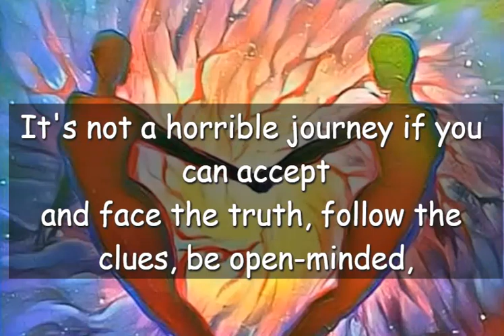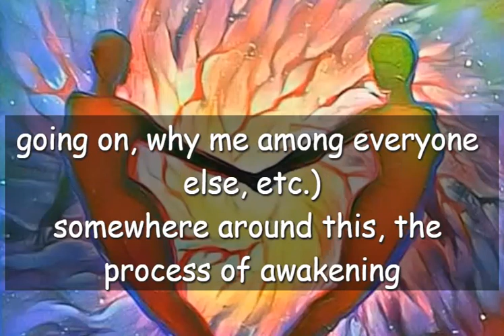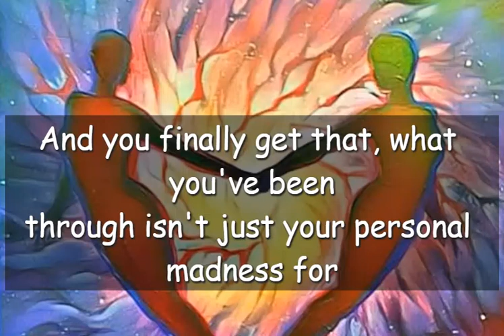Why am I chosen to be a twin flame?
Why am I chosen to be in a twin flame relationship?
In fact, you were not chosen… you chose it.
This is an opportunity, a big awakening call to find your true, authentic inner self. It's not a horrible journey if you can accept and face the truth, follow the clues, be open-minded, and enjoy.

This Work is written by Coach Christine Reno:
--- -- I am adding Feng Shui and energy advice to my Channel. Simply, everything and every question, you may find its answer here. ( Prepared by Janashine )